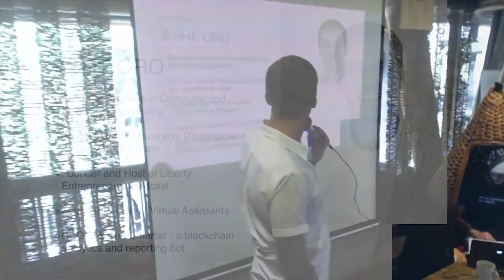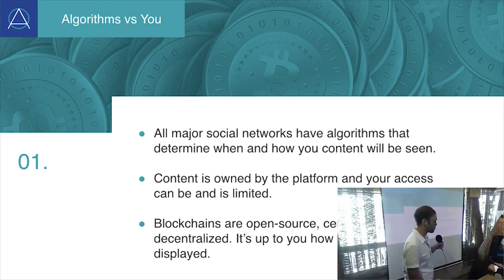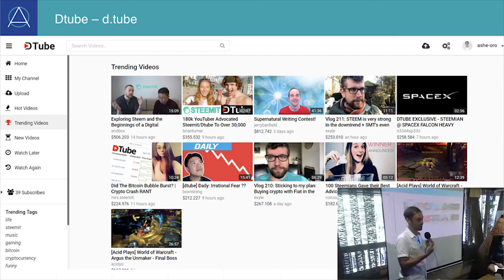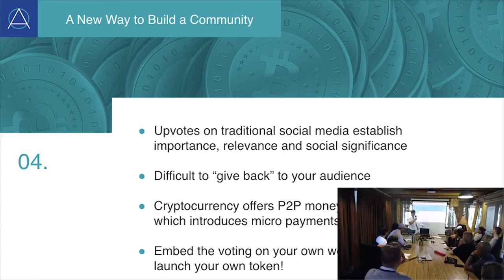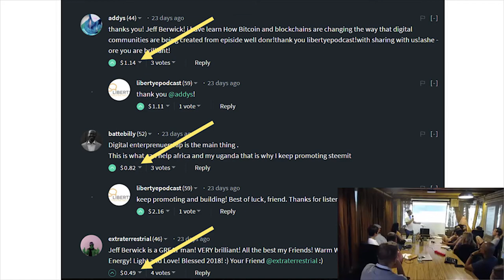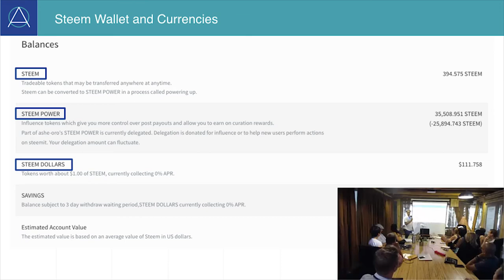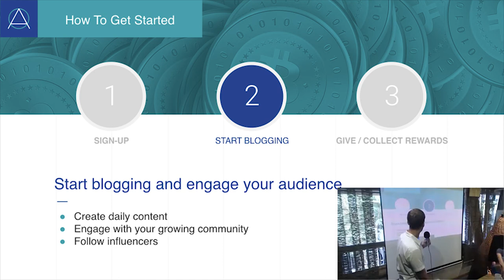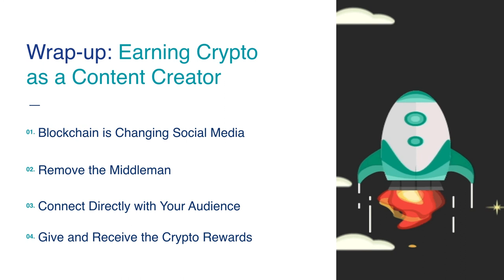Earning Crypto as a Content Creator - Ubud, Bali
Bitcoins in Bali Meetup
Hubud Co-working Space
Ubud, Bali
Feb 8, 2018